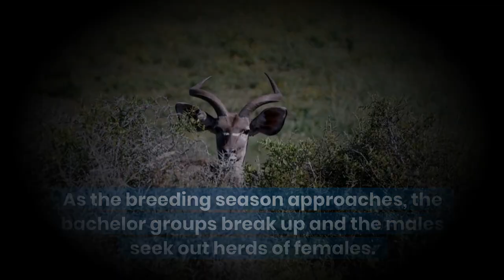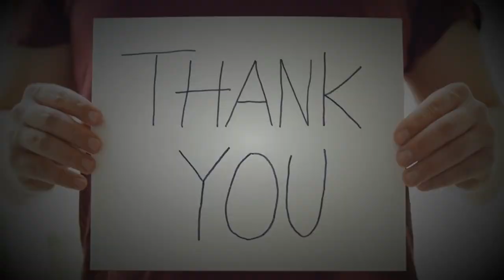Facts Life Span Food Habits Information Mating and Reproduction of Kudu Deer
Dear Viewers
We will try to make videos as per your given ideas.

Thanks